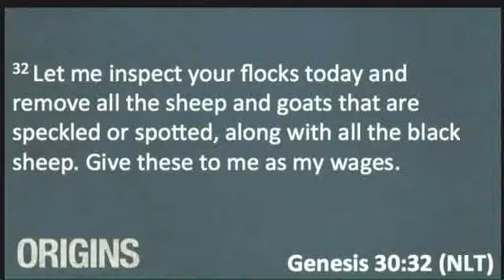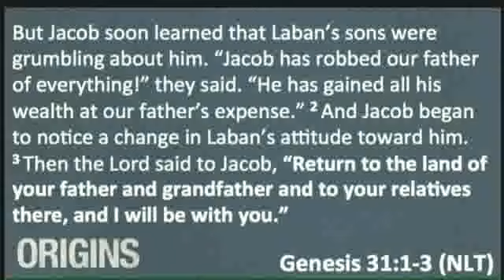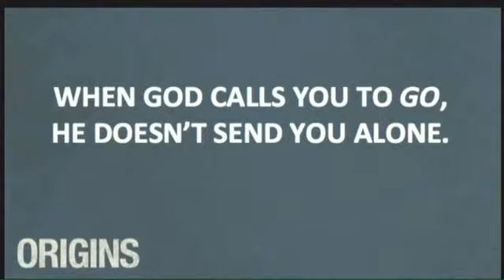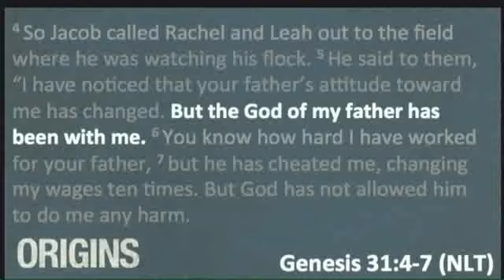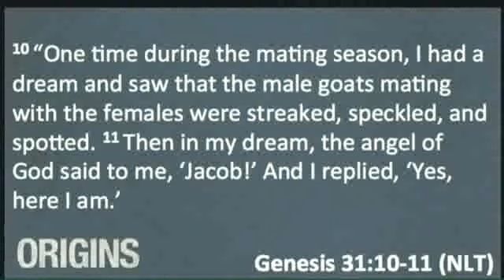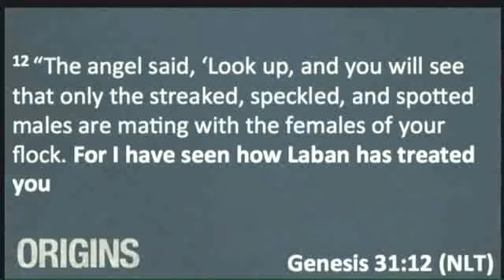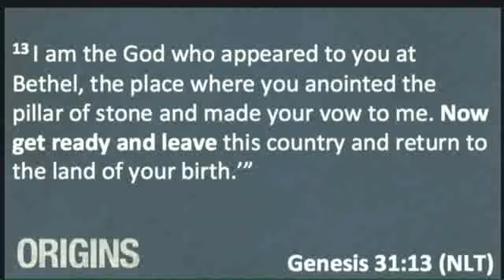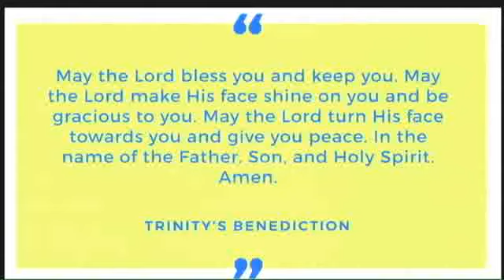Origins - It’s Time To Go Prt. 2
Genesis 31
8.20.17